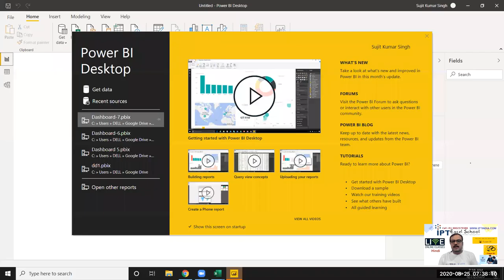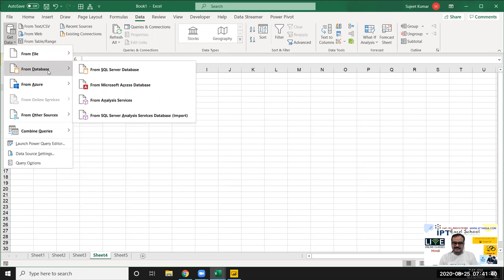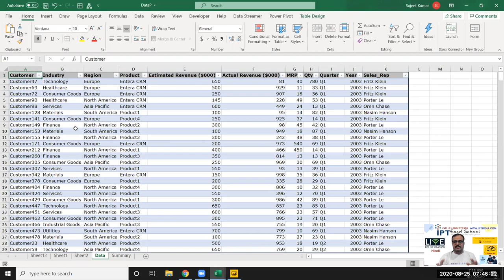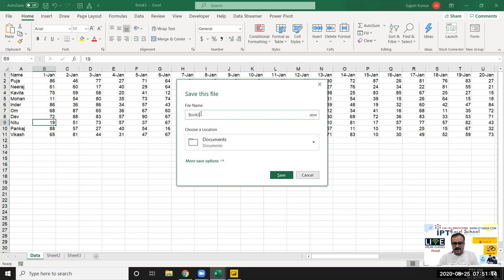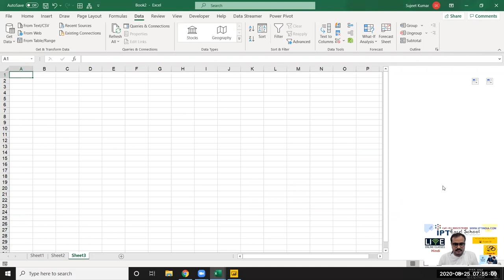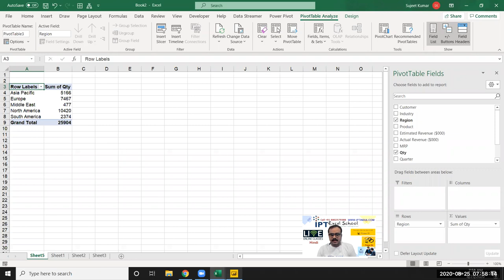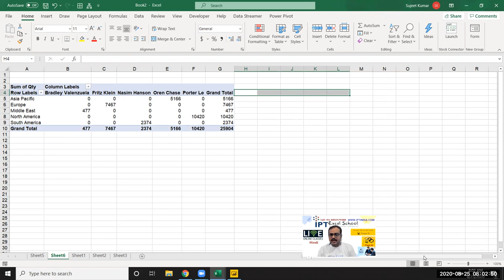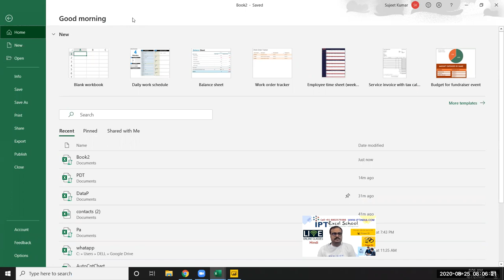Power Query vs Power Pivot vs Power BI: A Beginner's Guide